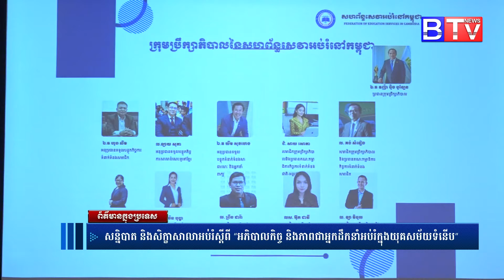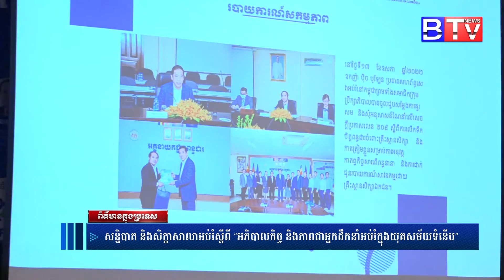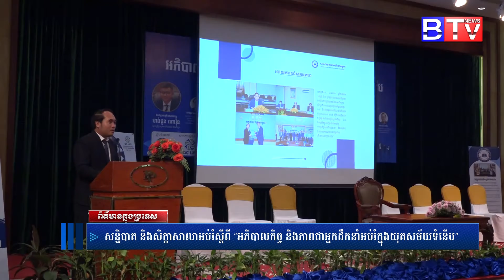សន្និបាត និងសិក្ខាសាលាអប់រំស្តីពី “អភិបាលកិច្ច និងភាពជាអ្នកដឹកនាំអប់រំក្នុងយុគសម័យទំនើប”